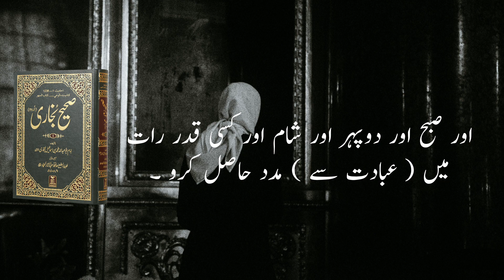Indeed'this religion is very ease. بیشک دین آسان ہے۔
The Prophet ﷺ said: Indeed, religion is easy, and whoever is strict in religion, then religion will prevail over him (and his strictness will not last), so (therefore) be firm in your actions.  And be moderate as much as possible and be happy (that by this behavior you will get the benefits of Dareen) and get help (by worship) in the morning and afternoon and evening and some of the night.  (Praying five times can also mean that you should perform it strictly.)
 Learn about islam is a source of learning everthing about islam we will make short and complete  lectures about islamic history learn about islam focus on learn holy quran/ahadees rasool (S.A.W) and complete prophete life and try to spread islam for the sake of allah

Every weak two complete lectures about islamic information ...

World best islamic education series understand islam and quran easy way